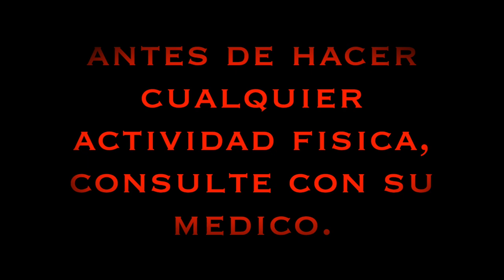RUTINA PARA PERDERE PESO A CASA || AEROBICOS ABDOMEN Y PIERNAS.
Hola
Amigo
el dia de hoy le comparto un rutina para rebajar y tonificar el cuerpo, le recomiendo hacer estos ejercicios 3 veces a la semana cambiando la intensidad. entrenaremos el abdomen las piernas con ejercicio aerobico.